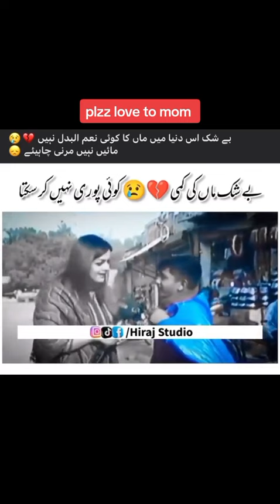Love to mom viral short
mom
mommy
i love my mommy
love you mom song
i love you mom song
mommy song
mommy i love you
i love you mommy song
thank you mom
i love mommy
| mother's day tribute
love you
love you mama
mommy thank you
i love you mama
i love you mummy
i love mommy song
mom love
mama i love you
love you music video